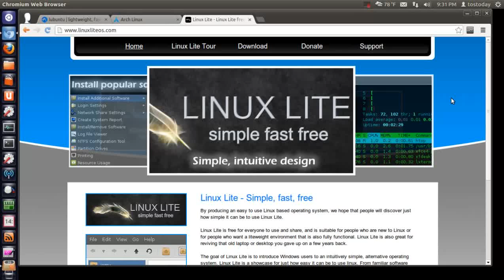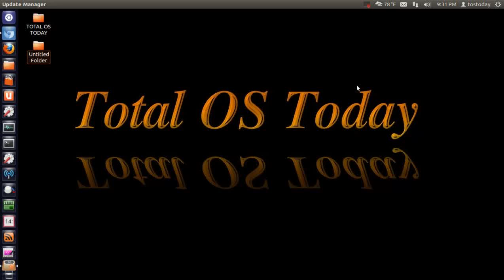Best Lightweight Linux OS Is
This was a difficult one to choose.